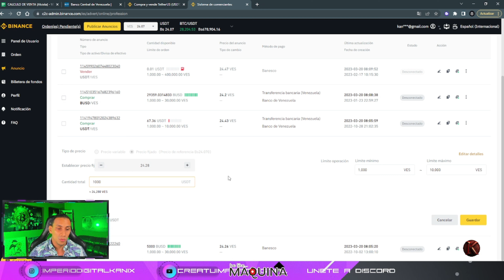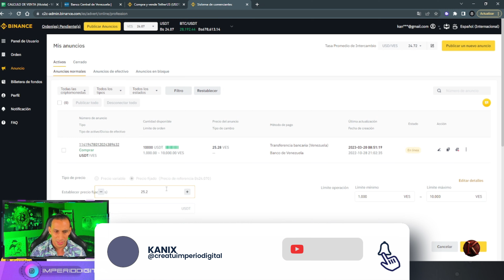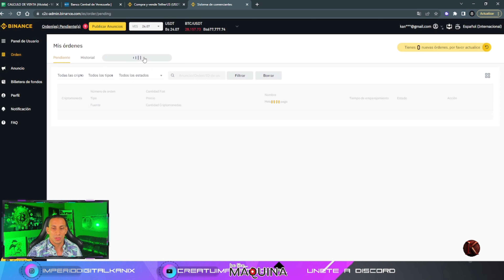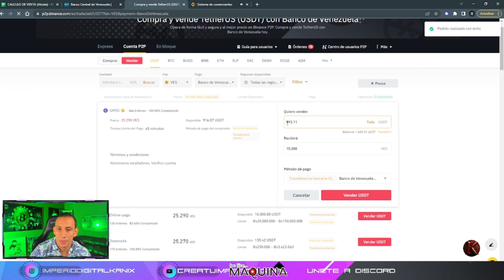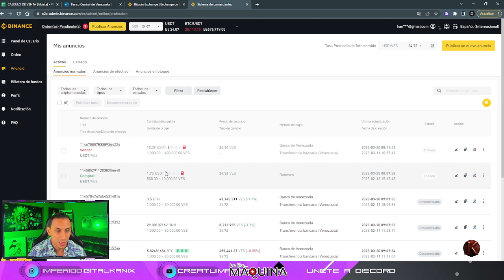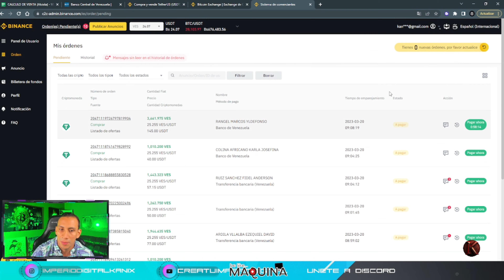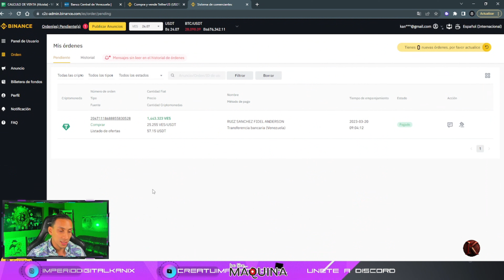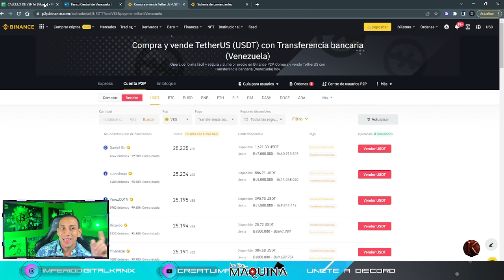APLIQUE MAL UNA ESTRATEGIA PARA COMERCIO P2P 📢❌🤷‍♂️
💰 ¿Quieres ser el Mejor en el Comercio P2P Binance?

📢Capitulos:
00:00 Intro
00:45 Saludo
01:15 PROMO MENTORIAS equipo KANIX
01:40 Estrategia a Aplicar
02:14 Tasa Oficial
02:30 Analisis de Tasas (Compra Venta)
03:16 Configuracion de Anuncio
04:36 Operando la Estrategia
10:20 Error en la Estrategia Aplicada
10:50 Resultado de Estrategia ¿Perdi o Gane?
12:27 Cuando APLICAR ESTA ESTRATEGIA
12:58 Conclusiones con Kanix
13:30 Despedida Kanix
13:52 Outro